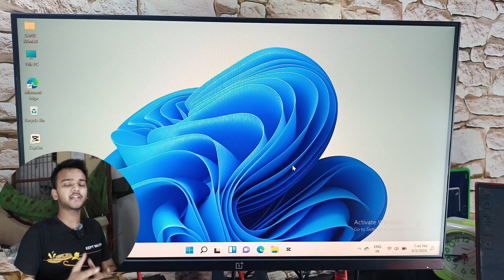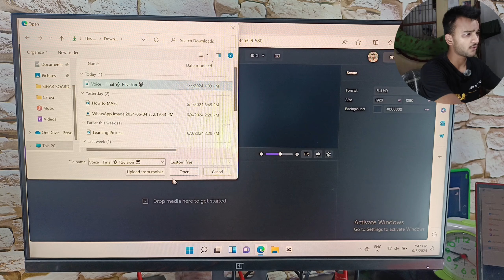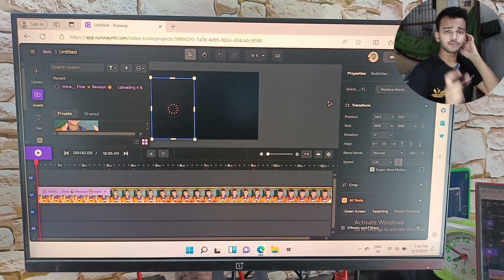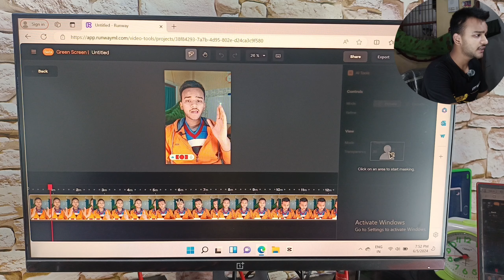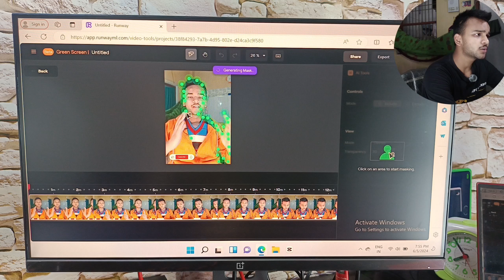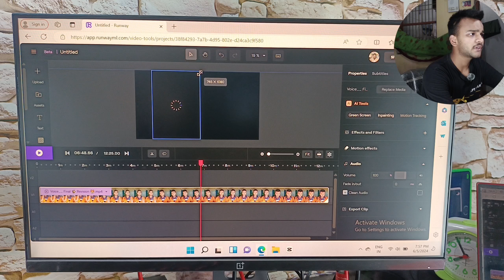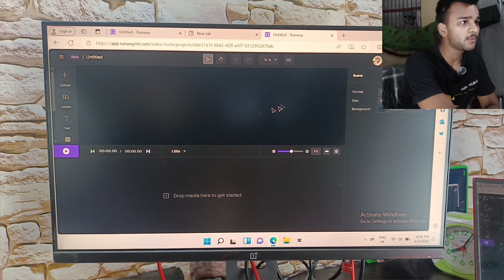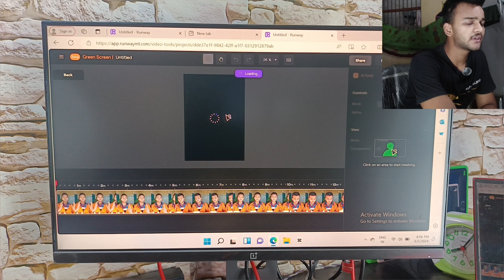Video Ka background remove aise kare 🤩